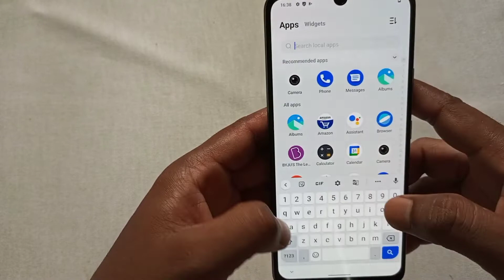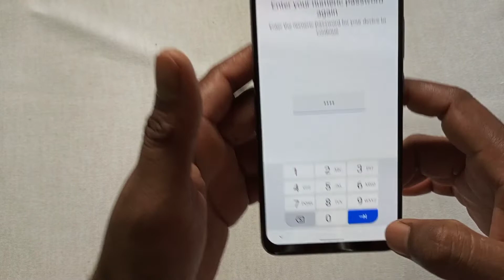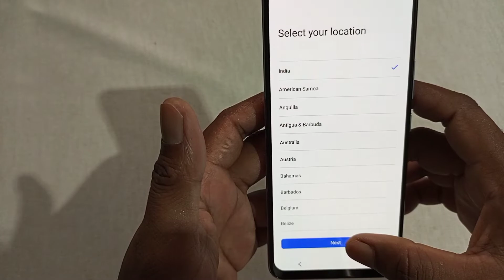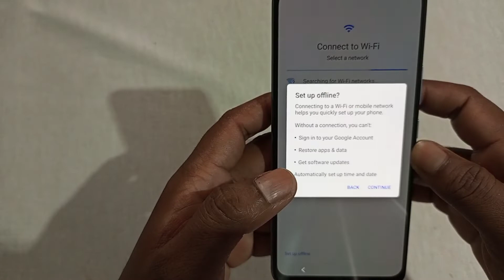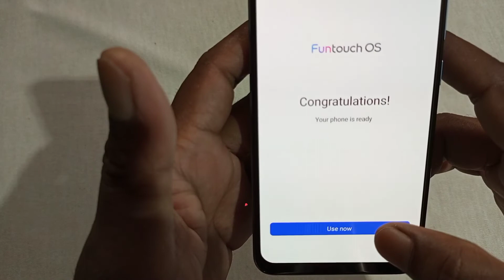iqoo z6 reset kaise kare | How to Factory Reset iQOO Z6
iqoo z6 reset kaise kare
How to Factory Reset VIVO iQOO Z6
iqoo z6 44w phone reset
iqoo z6 reset

इस वीडियो में दिखाया और बताया गया है कि Iqoo z6 phone Reset कैसे करें  । सही तरीके से जानिए इस वीडियो को पूरा देखें और समझने में कोई दिक्कत आए तो comment ज़रूर कीजिए जवाब दिया जाएगा
This video is shown and explained how to reset Iqoo z6 phone.  Know the right way, watch this video completely and if there is any problem in understanding then please comment and answer will be given.

Your Queries-
How to reset VIVO iQOO Z6
iqoo z6 44w
factorydatareset
how to reset
iqooz6
IQOO Z6 ko factory reset kaise kare
How to factory reset IQOO Z6
How to reset all data in IQOO Z6
IQOO Z6 me data reset kaise kare
IQOO Z6 data reset
IQOO Z6 factory reset
Reset
iqoo z6 reset
how to reset iqoo z6